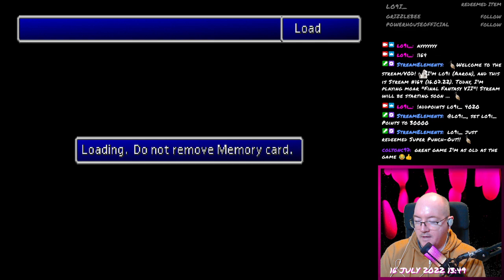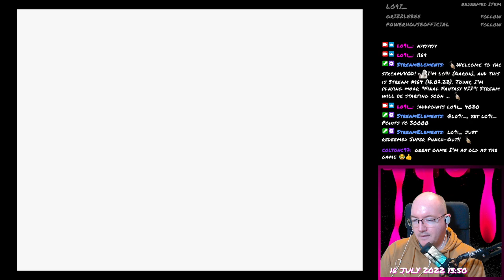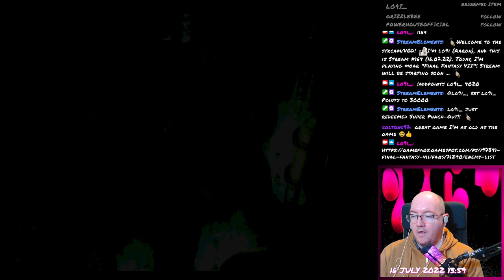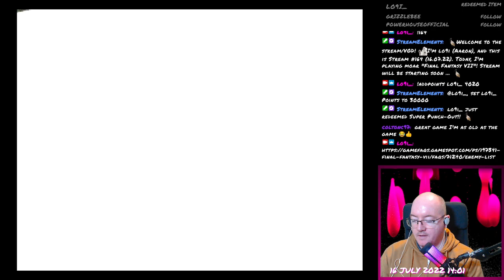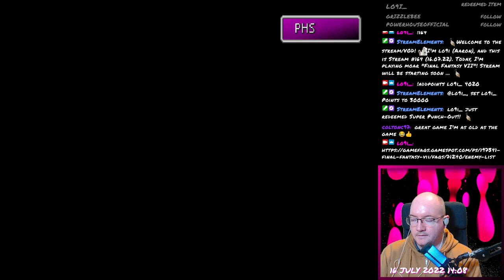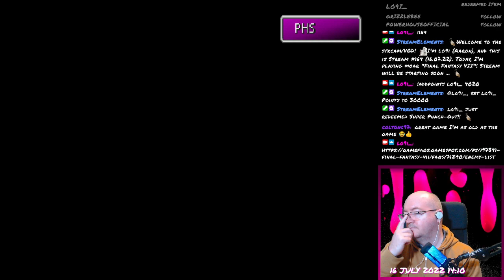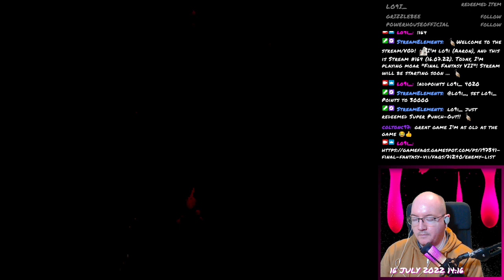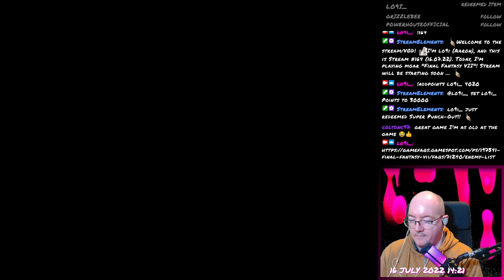Final Fantasy VII - 078